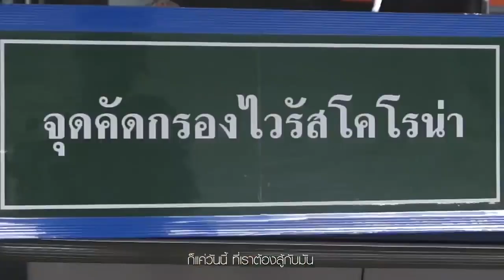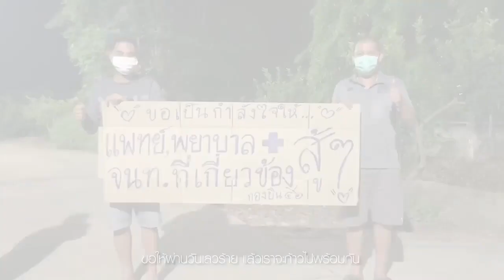6532 สมศักดิ์ เนรคุณ? ได้ทุน แต่ยังทำตัวแบบนี้ ทำไฟลท์แพรน-หมายกำหนดการปลอม